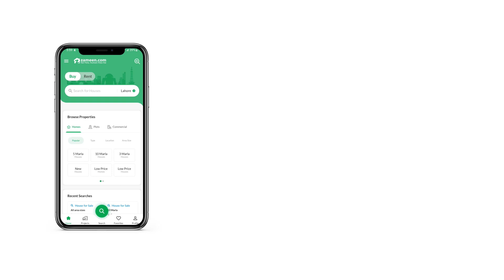5 MARLA HOUSE FOR SALE IN BLOCK LL FORMANITES HOUSING SCHEME LAHORE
Electricity. Available
Sevrage. Available
Water supply. Available This House is ideal for those of you who have been looking for such properties. A high-end property for sale doesn't become available easily, so take benefit while you can. Undoubtedly, 5 Marla sized properties are the most popular in the market and for good reason, so make your investment now. PKR Rs. 16,500,000 is a good asking price for the House so don't delay your decision further. Of all the locations that you could wish to buy property, none currently match Formanities Housing Scheme - Block LL in the potential returns on investment. The dream of owning a House in Lahore will now come true.

Impress your guests with this spacious and gorgeous drawing room.
Double glazed windows are a stylish addition to the House that comes with several benefits.
A beautifully designed airy dining room that comes with this House is perfect to host formal dinners.
A separate study room makes this property quite feasible for families with school-going children.
You can run your business conveniently with high-speed broadband internet access that comes with this commercial centre.
Apart from prayers, you can visit the nearby mosque to engage in religious learning as well.

You can request information using our contact form.